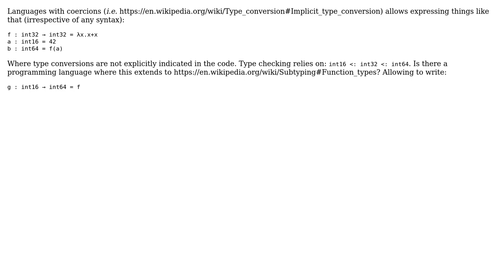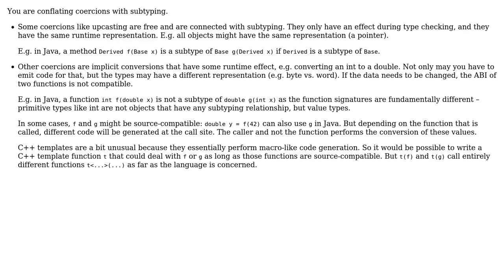Software Engineering: Implicit conversion for function subtyping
With thanks & praise to God, and with thanks to the many people who have made this project possible! You are responsible for your own actions.